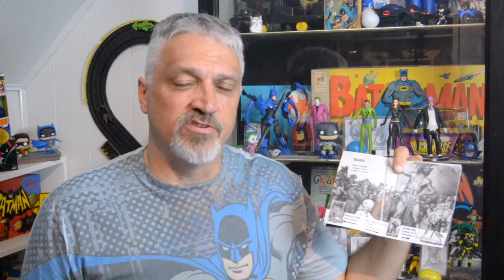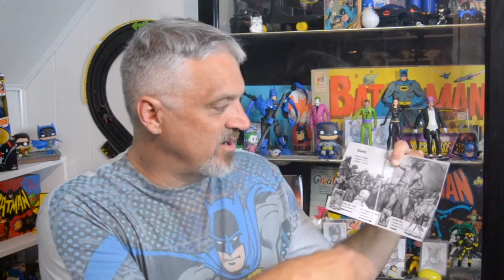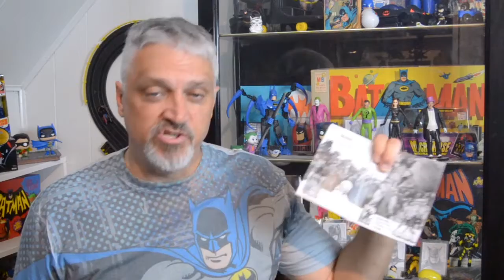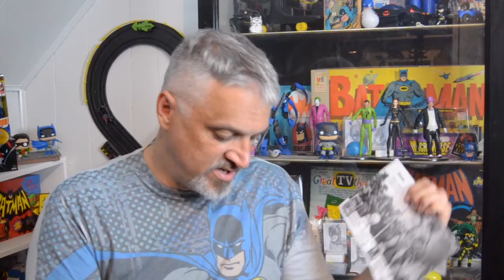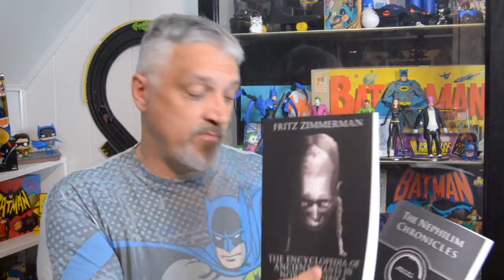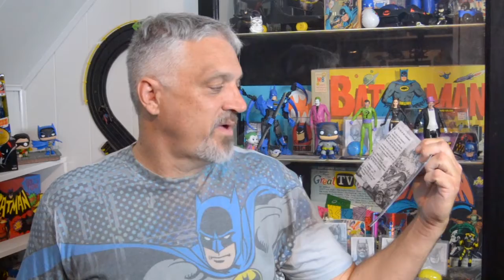Bible Study Day 3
Giants! The Bible is full of giants so we go through and talk about this big topic! 3 of 5